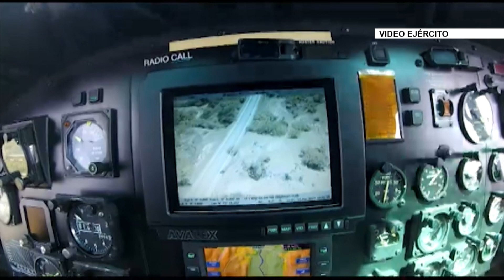Ejército evitó quema de vehículos en Zaragoza - Telemedellín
El Ejército evitó la quema de varios vehículos y maquinaria en las vías de Zaragoza, Antioquia. Los uniformados evitaron que cinco hombres que tenían en su poder líquidos inflamables, cometieran la acción criminal.